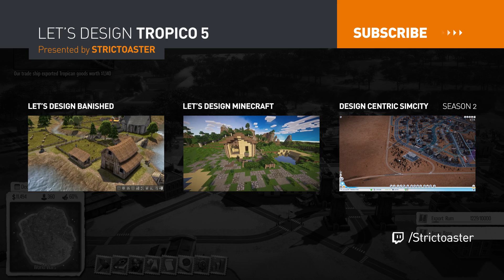Let's Design Tropico 5 - EP 4 - Urban Centers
In this series I will be playing Tropico 5 and create a thriving city that will be design oriented and with a very efficient economy.